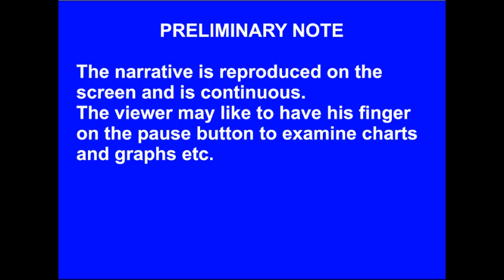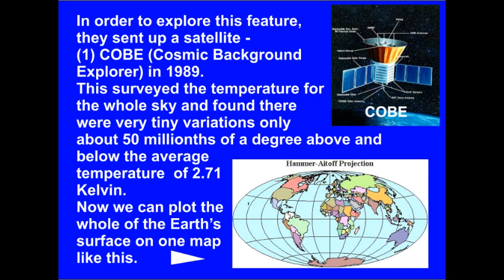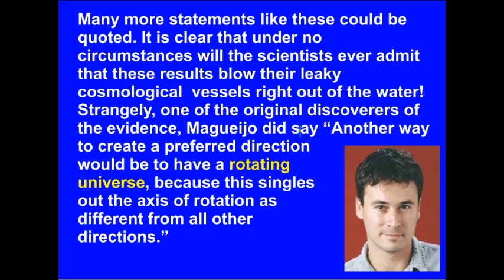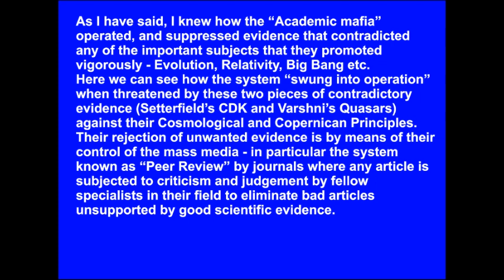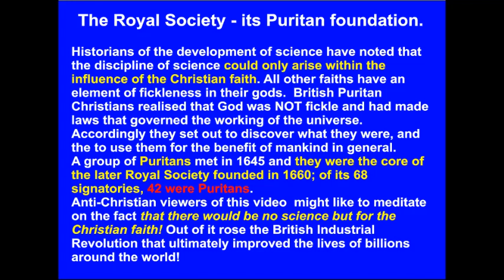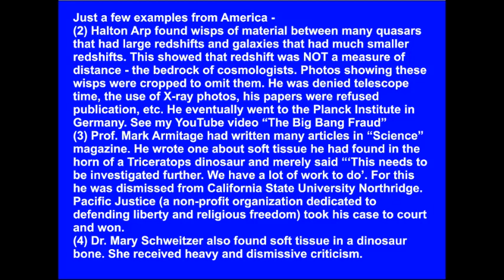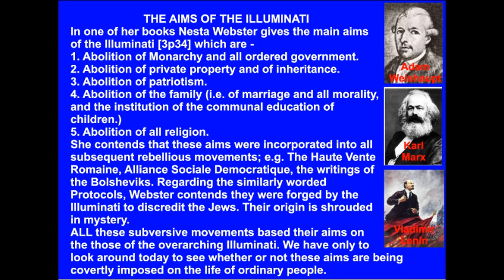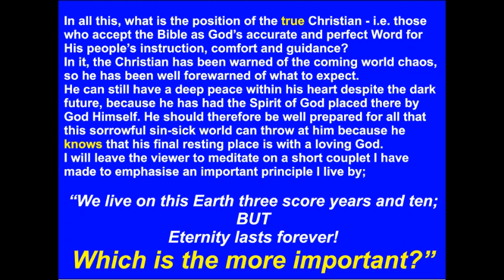Science Mafia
Description. This video examines the way in which "science" has been corrupted over many years. Starting with 2 experiments that caused problems to orthodox science, it then widens to two experiments that were responded to with articles that each contained two large errors. This shows that the "Peer Review" system is to protect the present Godless theories. This leads to an examination of the corruptive and subversive forces that now dominate all areas of life.